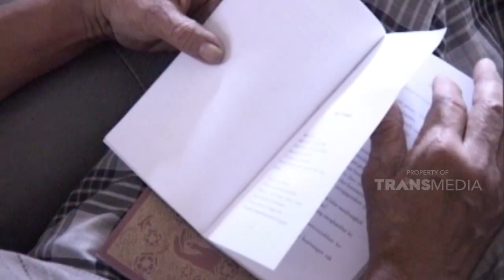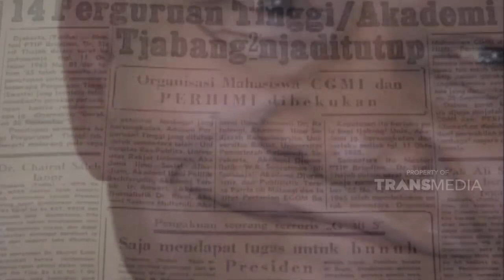Kehidupan korban yang telah diintrogasi | KEJAMNYA DUNIA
Dok : Kejamnya Dunia Trans TV

KEJAMNYA DUNIA - DITUDUH PKI